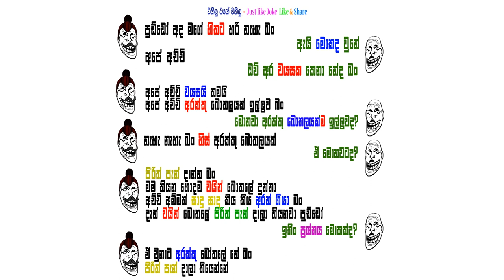විහිලු වගේ විහිලු - Just like Joke - එන්න ටිකක් හිනා වෙලා යන්න